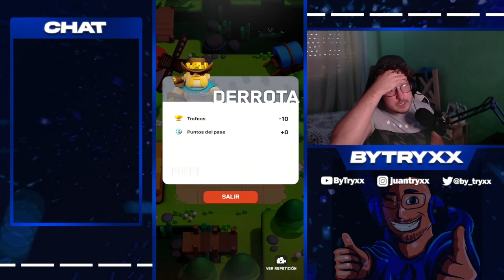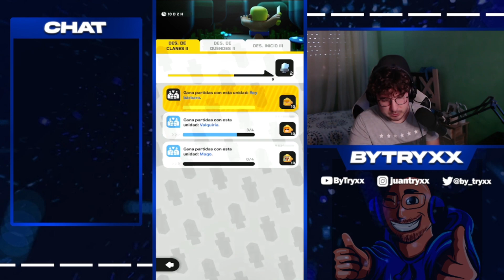¡LOS HEROES MAS USADOS!🤩😎 || CLASH MINI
Hoy os traigo ¡LOS HEROES MAS USADOS!🤩😎  || CLASH MINI